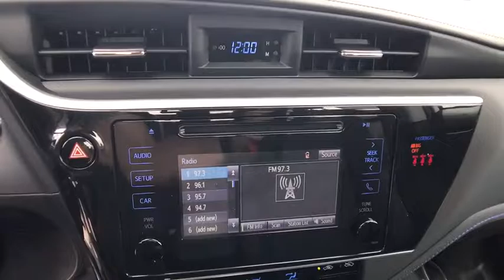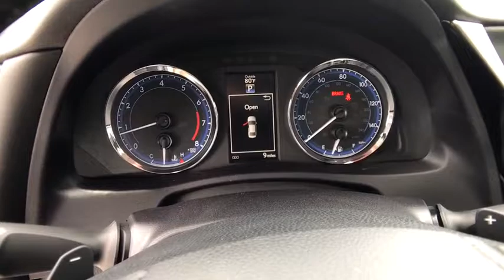2018 TOYOTA COROLLA Northern California, Redding, Sacramento, Red Bluff, Chico, CA JC098662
SUPER WHITE NEW 2018 TOYOTA COROLLA available in Northern California at  Lithia Toyota of Redding. Servicing the Redding, Sacramento, Red Bluff, Chico, CA area.

250 E. Cypress Ave.

EPA 35 MPG Hwy/28 MPG City! ALL-WEATHER FLOOR LINER PACKAGE, Back-Up Camera, Aluminum Wheels, Bluetooth, iPod/MP3 Input. SE trim, SUPER WHITE exterior and BLACK interior. Warranty 5 yrs/60k Miles - Drivetrain Warranty; CLICK ME!br /br /KEY FEATURES INCLUDEbr /Back-Up Camera, iPod/MP3 Input, Bluetooth Rear Spoiler, MP3 Player, Aluminum Wheels, Keyless Entry, Remote Trunk Release, Child Safety Locks, Steering Wheel Controls. br /br /OPTION PACKAGESbr /ALL-WEATHER FLOOR LINER PACKAGE cargo tray, All-Weather Floor Liners. Toyota SE with SUPER WHITE exterior and BLACK interior features a 4 Cylinder Engine with 132 HP at 6000 RPM*. br /br /VEHICLE REVIEWSbr /Edmunds.com's review says Slipping in and out of the Corolla's cabin is easy, and once you're in, there's ample room to stretch out. There's decent headroom in back and 41.4 inches of legroom, which obliterates everything in the compact segment and embarasses many midsize cars.. Great Gas Mileage: 35 MPG Hwy. br /br /WHO WE AREbr /Our commitment to treating you in a neighborly fashion extends from our inventories and auto repair service to our no-frills, easy-to-comprehend auto financing. This comes not only in the form of car loans and leasing service for drivers from Redding, Chico, Red Bluff and Shasta Lake, but a tenacious spirit dedicated to getting the flexible terms you deserve. Please feel free to explore our entire site and see all of the products, services, and pre-buy car research we have to offer. br /br /Horsepower calculations based on trim engine configuration. Fuel economy calculations based on original manufacturer data for trim engine configuration. Please confirm the accuracy of the included equipment by calling us prior to purchase. br /